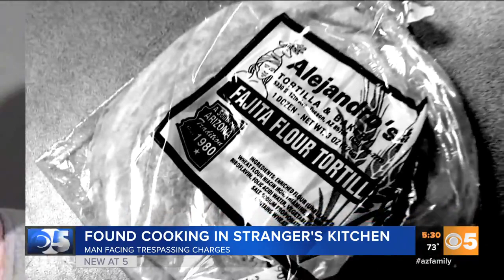Roommate speaks about intruder who cooked tortillas in at Phoenix home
A woman spoke to Arizona's Family about how scared she was when an intruder went into her Maryvale, Arizona apartment and cooked tortillas.